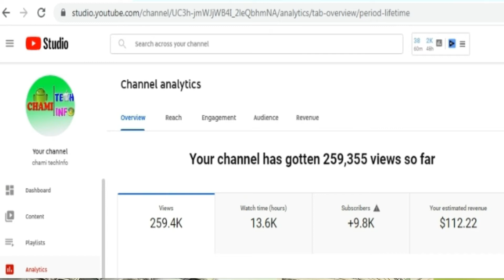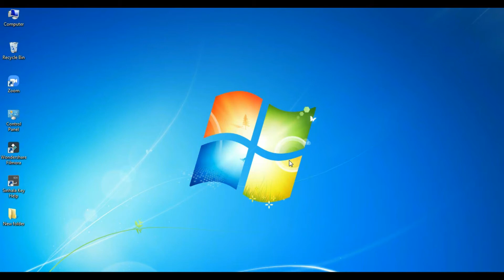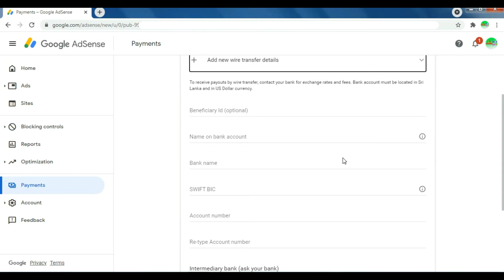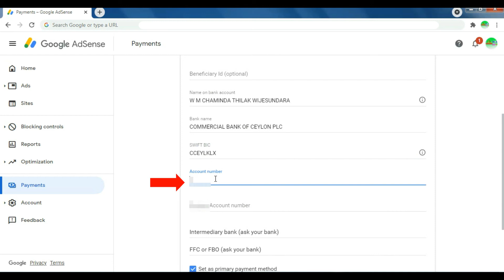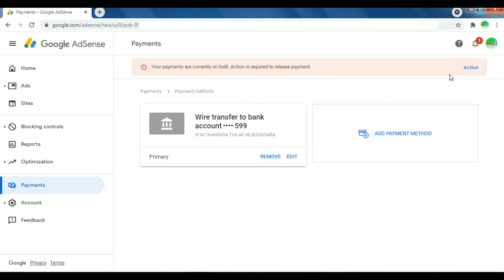How to get You Tube money to your bank account | How to connect adsence account to bank account.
YouTube Channel එකක් හදමු.

HowToGetYoutubeMoneyToBank,
HowToCreateAdsenseAccount,
hot to get youtube money to your bank,
how to create google adsense account,
Link AdsenseToYoutube,
,youtube money,
how to create a youtube channel
,youtube sinhala,
how to make a youtube channel,
Make Online Money Sinhala,
Earn Money Youtube Sinhala,
how to get adsense money in sri lanka,
Google Adsense Sri Lanka,
adsense sinhala,
youtube money sri lanka